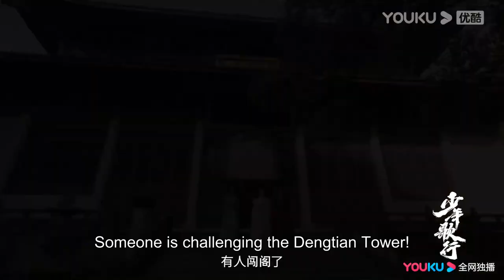EP06-07 Trailer: Wu Xin challenges the Spear Deity | The Blood of Youth | YOUKU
★ 40 Episodes